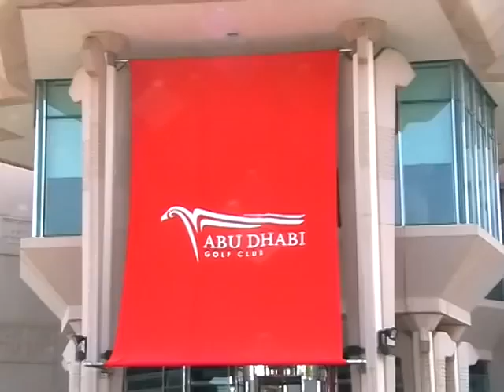Abu Dhabi the Eagle Golf Course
Abu Dhabi Golf Club

The biggest eagle in the world is watching over the Abu Dhabi Golf Club. After this big bird had fallen in love with golf, the remarkable eagle started to steal the golfer`s balls as often as possible, scooping them up in its huge claws. It became such a frequent theft that the golfers gathered for a general meeting to find a solution against this thief from the sky. One club member knew a magician, whom they asked to stop the eagle´s wrong doing. The magician put a spell on the eagle to be guardian of the club house. Turned into a stone statue and now the biggest eagle on the planet the bird does a much better job of guarding the very special club house.
The legend goes that the magic will be dissolved once a golf professional wins the annual European golf tournament five times in a row. Martin Kaymer, the German professional superstar, might be able to free the eagle. With his three wins between 2009 and 2011 he has already done it three times in a row and with this outstanding achievement Martin could quite possibly take the very prestigious trophy home to keep it forever. If Martin wins the next two events the eagle from Abu Dhabi Club house will be free in 2013 and the winner will decide the fate of the golf club and the course.
It is a very special golf course planted in the dessert. Green surfaces surrounded by lots of sand but also lots of water. And of course all watched over by that huge eagle.
Our charity game was with Gerhard Cammann, a still very young golfer. For him it was a great experience to play on one of the world´s best golf courses. The critical view of the huge bird may have been putting Gerhard off as every now and then he played some unexpected shots. But overall Gerhard enjoyed this special golf day a lot.
Phil Wane and Scott McCaw, who are part of the Abu Dhabi Golf Club management team, also had a good time and received our charity cheque of US $ 2000. The money will be used to support HIV infected children in Africa.